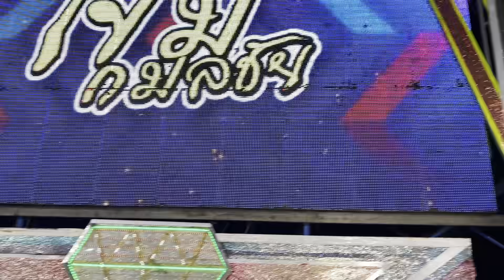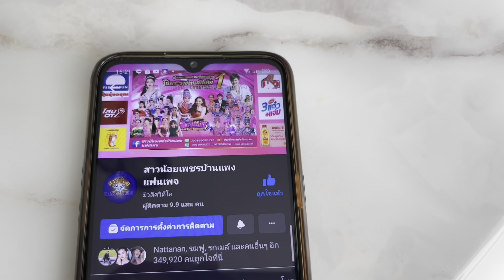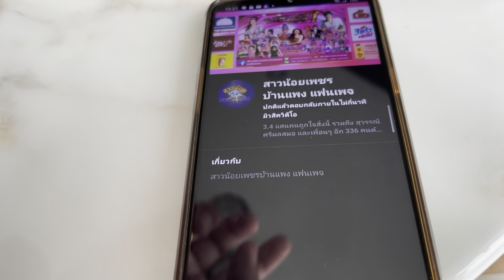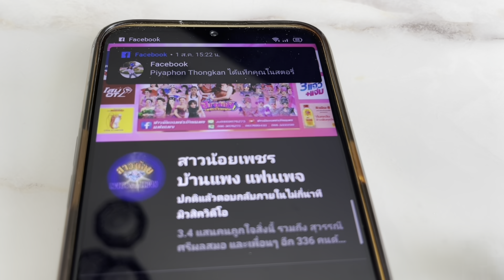สาวชาไข่มุก ซ้อมบนเวทีแล้ว !! เพลงอะไร โชว์อะไร มาชมกันเลย